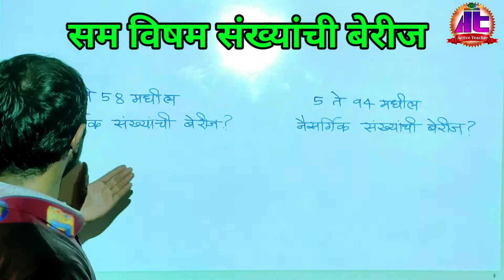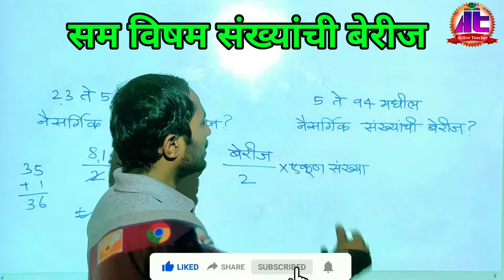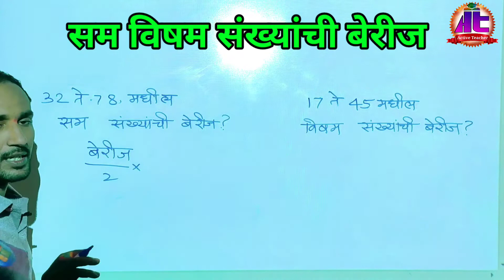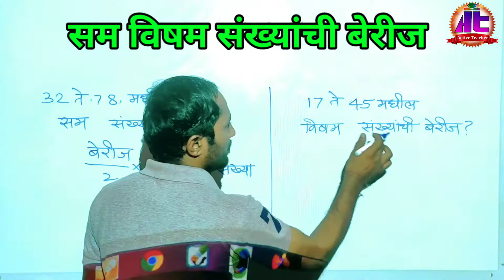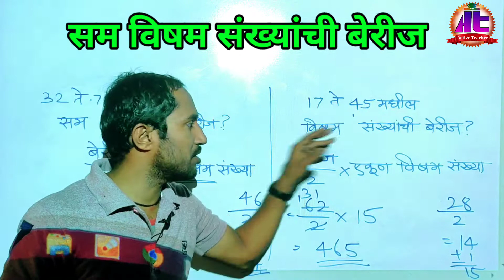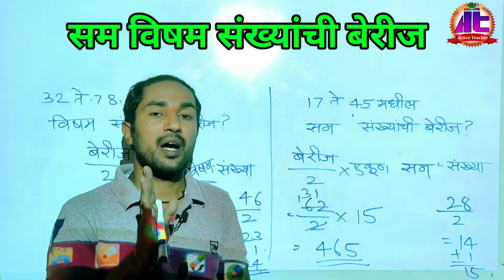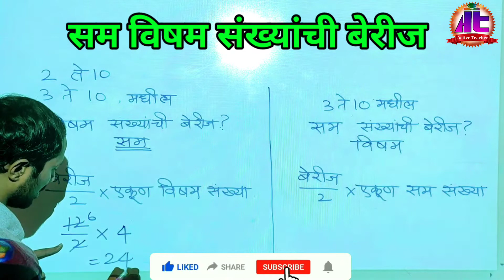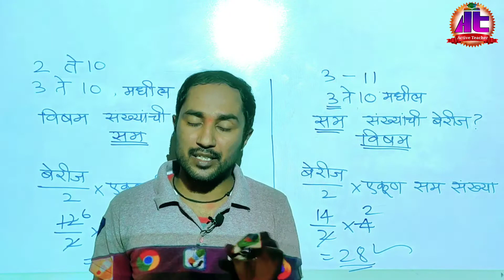सम विषम संख्यांची बेरीज ट्रिक्स | गणित ट्रिक्स भाग 7 | नैसर्गिक संख्यांची बेरीज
सम विषम संख्यांची बेरीज | गणित ट्रिक्स भाग 7

गणित ट्रिक भाग 7

मित्रानो गणिती ट्रिक्स च्या या आठव्या भागात सर्वाचं स्वागत! या व्हिडिओमध्ये सम विषम संख्यांची बेरीज कशी काढायची याविषयीची सूत्रे आणि ट्रिक्स दिलेल्या आहेत.विविध स्पर्धा परीक्षांसाठी ही माहिती आपल्याला नक्कीच उपयोगी पडेल.

🔘गणित ट्रिक भाग 7 :  सम विषम संख्यांची बेरीज

🔘गणित ट्रिक भाग 8 :  त्रिकोणी संख्या संपूर्ण माहिती

त्रिकोणी संख्या,
त्रिकोणी संख्या म्हणजे काय,
त्रिकोणी संख्या कशी ओळखायची,
त्रिकोणी संख्या काशी काढायची,
त्रिकोणी संख्येचा पाय कसा काढायचा,
पुढील मागील त्रिकोणी संख्या कशी काढायची,